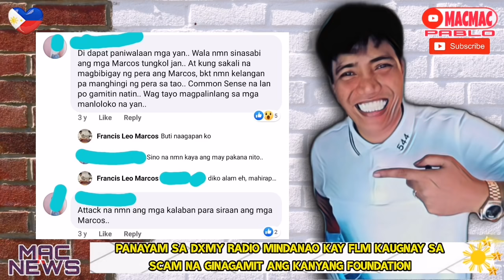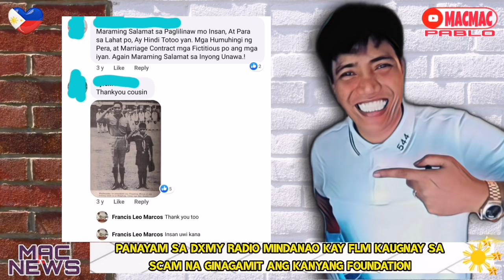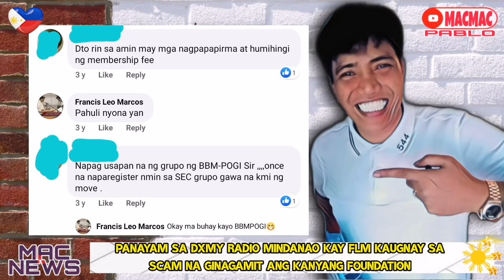AUDIO CLIP NA MAGPAPATUNAY NA MAY TUNAY NA MARCOS, NOON AT NGAYON.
RELATED CHANNEL
DUTERTE ARCHIVES
PINAS NEWS
PHILIPPINE MEDIA COVERAGE
PINOY AKO

imelda marcos
PDU30
RodrigoDuterte
Digong